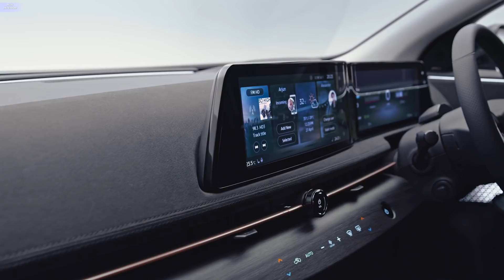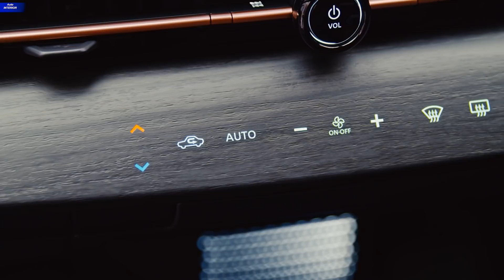2021 Nissan Ariya - INTERIOR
Intelligent Power: formidable EV performance for a wide range of needs
The Nissan Ariya's all-electric drivetrain is an example of seamless integration of advanced EV technology. It takes the excitement and potential of zero-emission mobility to the next level by integrating excellent power delivery, charging capabilities and extended range.

With four core models offered, including two-wheel-drive and all-wheel-drive versions, the Ariya meets the driving needs of a wide range of customers.

The Ariya two-wheel-drive model with 63 kWh of usable battery capacity is ideal for urban commuters and first time EV owners looking for quality and style in their next-generation EV. The Ariya two-wheel-drive model with 87 kWh of usable battery capacity1 offers a larger battery, delivering additional range for those looking to venture on longer journeys.

The Ariya e-4ORCE all-wheel-drive model with 63 kWh of usable battery capacity offers an attractive balance in performance and value in its segment. With slightly less emphasis on range, this model offers ample performance and innovative new technologies, including twin electric motors and e-4ORCE control technology that deliver balanced, predictable power to all four wheels, equal to or better than many premium sports cars. The Ariya e-4ORCE all-wheel-drive model with 87 kWh of usable battery capacity features the highest level of Nissan Intelligent Mobility available, including ProPILOT 2.0 which offers hands-off single lane highway driving capability.

Whether the two- or all-wheel-drive model, the power and performance of the Ariya will bring excitement back to the daily commute and urge drivers to explore further.

e-4ORCE: Ride comfort and handling without compromise
The twin electric motor, all-wheel-drive Ariya models will feature Nissan's most advanced all-wheel control technology, e-4ORCE. The “e” in e-4ORCE stands for Nissan's 100% electric motor drive system. “4ORCE” (pronounced force) refers to the vehicle's physical power and energy, with “4” representing all-wheel control. Born from the company's rich history of developing memorable all-terrain vehicles and sports cars, e-4ORCE is the spiritual offspring of the Nissan GT-R's ATTESA E-TS torque split system and the Nissan Patrol's intelligent 4X4 system.

By specifically managing power output and braking performance for smoothness and stability, e-4ORCE enhances driver confidence by tracing the intended driving line over almost any road surface, while never needing to change driving style or input. When cornering on snow-covered roads, for example, the vehicle can faithfully trace the driver's intended line thanks to ultra-high-precision motor and brake control. With the confidence to handle such a variety of road surfaces, driving becomes more enjoyable.

Advanced design and technology for stress-free driving
Ariya is also the most advanced embodiment of Nissan Intelligent Mobility in a car to date.

Drivers will feel more confident and less stressed thanks to the available, next-generation ProPILOT Assist 2.0 advanced driver assistance system that uses driver attention monitoring to enable hands-off single-lane highway operation. Ariya will also offer e-Pedal, which allows the driver to start, accelerate and decelerate using only the accelerator pedal.

Standard across the Ariya lineup is Nissan Safety Shield® 360, a suite of six advanced active safety and driver-assist technologies. This includes Automatic Emergency Braking with Pedestrian Detection, Rear Automatic Braking, Lane Departure Warning, Blind Spot Warning, Rear Cross Traffic Alert and High Beam Assist. Ariya will also feature Nissan's Intelligent Around View Monitor, Intelligent Forward Collision Warning and other technologies aimed at making the drive easier and more enjoyable.